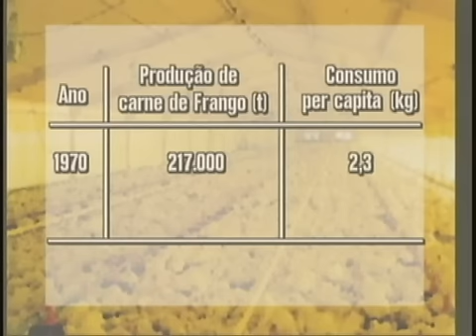Curso Produção de Frango de Corte em Alta Densidade - Cursos CPT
O curso aborda: acondicionamento térmico natural, sistemas de acondicionamento térmico artificial, sistema de ventilação em túnel, sistema de climatização, totalmente automatizado, discussão sobre o sistema mais adequado para cada região brasileira.